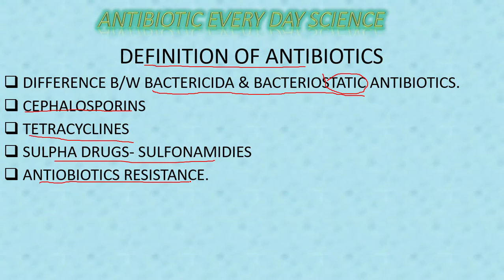WHAT IS ANTIBOTICS ? [ DOWNLOAD LINK IS BELOW] CSS REGARDING